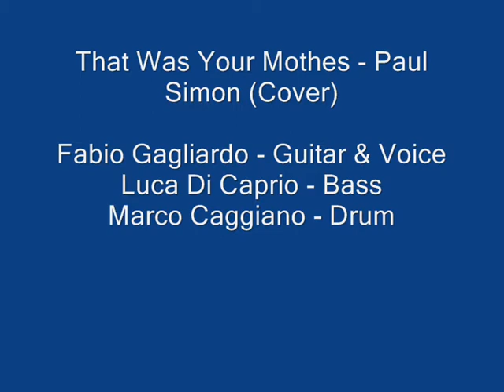that was your mother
To My Wife

That Was Your Mother - Paul Simon (cover)

Fabio Gagliardo - Guitar & Voice
Luca Di Caprio - Bass
Marco Caggiano - Drum